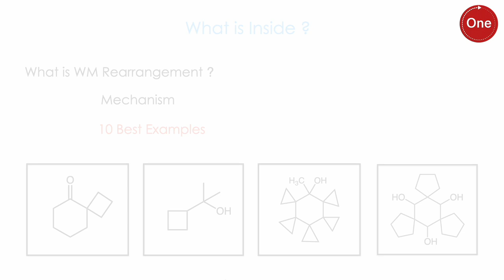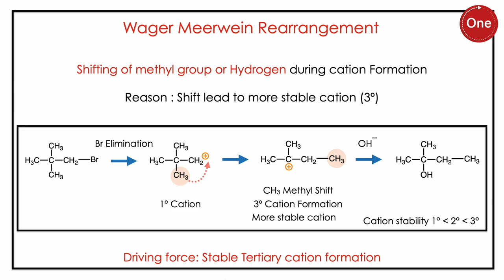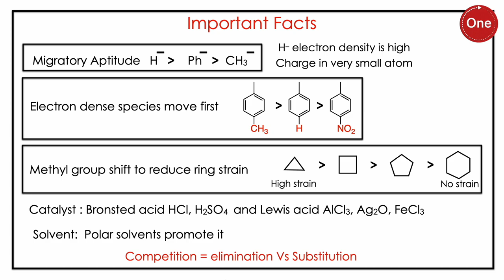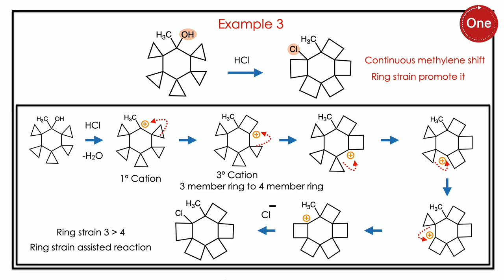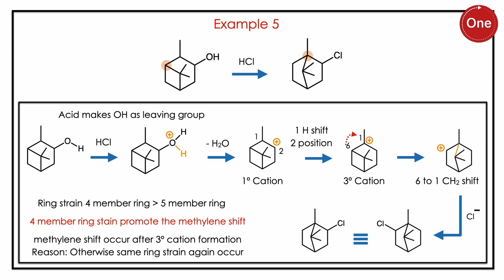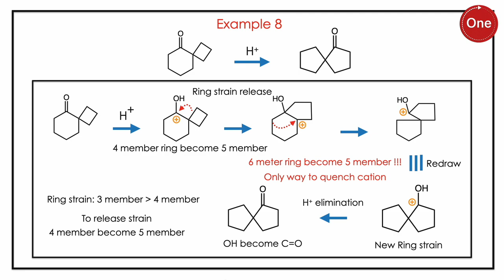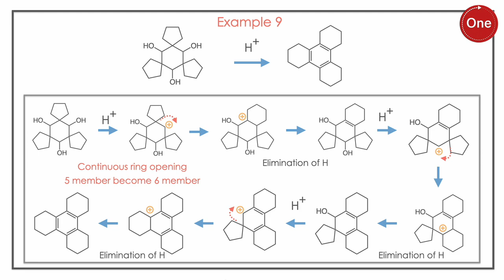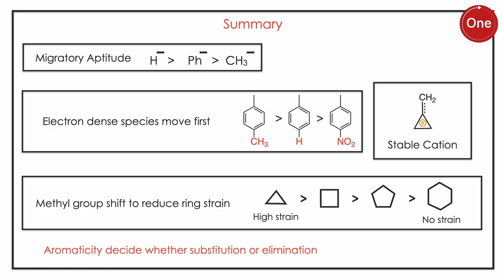Wagner Meerwein Rearrangement | TAMIL | Ring strain | Cation Stability | Hydride Shift | Migration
A Wagner-Meerwein rearrangement is any reaction in which the carbon skeleton of a reactant changes due to one or more rearrangements involving carbocations
1. Cation stability Vs Ring strain
2. Cation stability Vs Charge quenching
3. Primary, Secondary, Tertiary Cation stability
4. Cyclopropyl cation
5. Bicyclic compound Vs cation stability
6. Non classical carbocation
7. Cation Vs Ring opening
8. Hydride Shift
9. Substitution Vs Elimination
10 .Aromaticity and cation stability
11. Migratory aptitude Vs Electron density

This channel is your one-stop shop for understanding and solving chemistry problems in a clear, concise, and engaging way. Whether you're a high school student prepping for exams, a college student looking for extra help, or simply someone curious about the world around you, we have something for everyone.

 What you can expect:

Step-by-step solutions: We break down complex problems into manageable steps, making them easy to understand and follow.

Clear explanations: Our explanations are concise and to the point, avoiding unnecessary jargon and technical terms.

Engaging visuals: We use animations, diagrams, and other visual aids to make learning more fun and effective.

Variety of topics: We cover a wide range of chemistry topics, from the basics of atoms and molecules to advanced concepts like thermodynamics and kinetics.

Interactive community: We encourage discussion and Q&A in the comments section, so you can get help from other viewers and our team.

* Master difficult chemistry concepts.
* Boost your confidence in solving problems.
* Make chemistry fun and engaging.

Content Creation: Prof. GKR

Please feel free to give comments and feedback.
The creator of this channel Prof. GKR, his Ph.D in Chemistry from Hyderabad Central University and cleared CSIR-JRF and NET. He is currently Associate Professor in the P.S.R Arts and Science College, Sivakasi, Tamil Nadu.

The content may include basic and advanced organic chemistry questions. Which may appear in the following Examinations